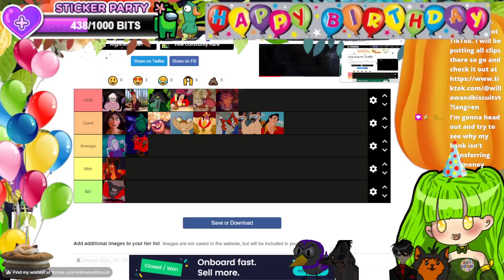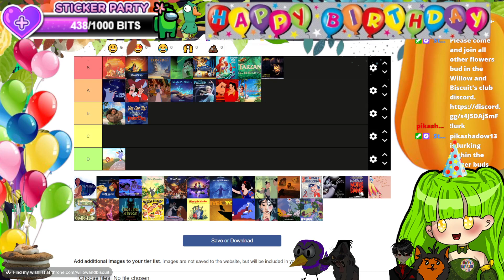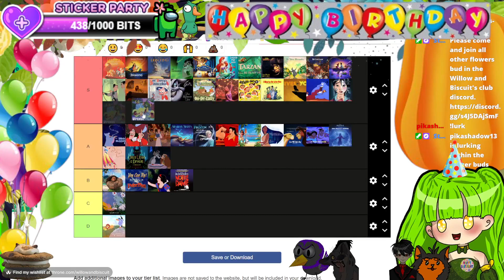What Disney Song Do You Like???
Tier List with different songs of Disney. Find out my favs and some I'm not a big fan of.

Please look at my Friends from The Biscuit Gang and friends Twitch Pages:
Toko: No Socials
Ed: No Socials

If you like to send gifts as well, here is the link to my throne wish list